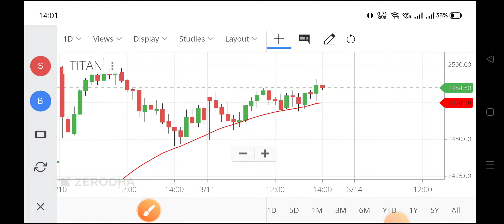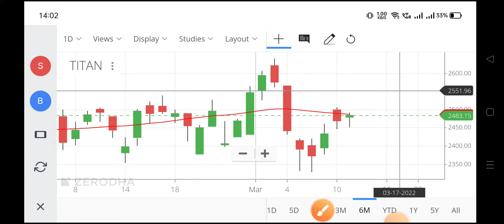titan share analysis,titan share,titan share price,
titan share analysis,
titan share,
titan share fundamental analysis,
titan security share analysis,
titan share price analysis,
titan share technical analysis,
titan biotech ltd share analysis,
about titan share,
titan share buy or sell,
titan biotech share,
titan bio share,
titan biotech share latest news,
titan share chart,